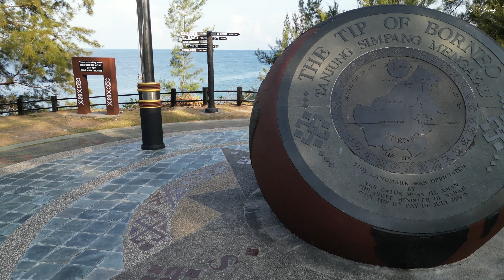DJI MINI 3 PRO - TANJUNG SIMPANG MENGAYAU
Welcome to Tanjung Simpang Mengayau